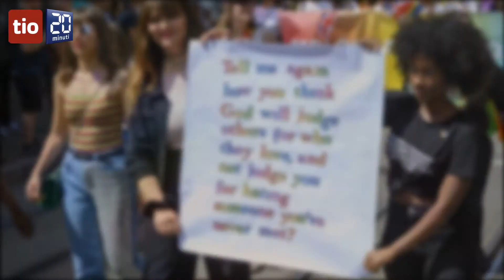L'arcobaleno invade le strade di Zurigo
Erano in 55'000, secondo gli organizzatori, a festeggiare la 55esima edizione del Pride sotto il motto "Strong in Diversity"